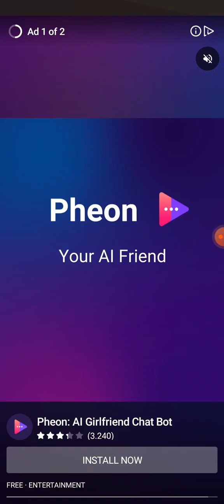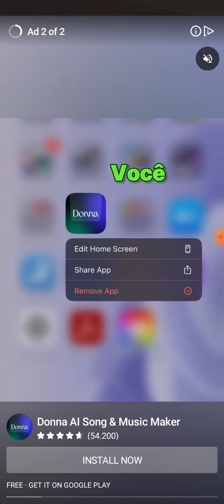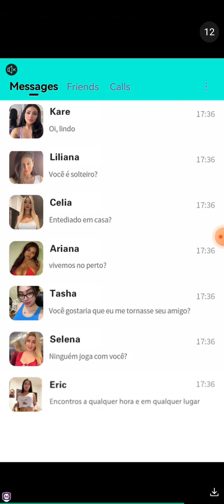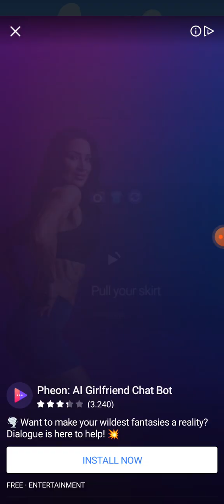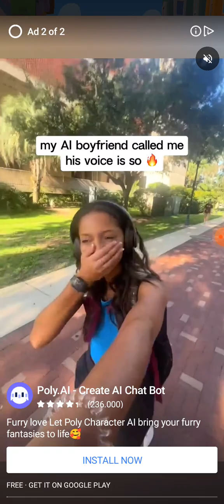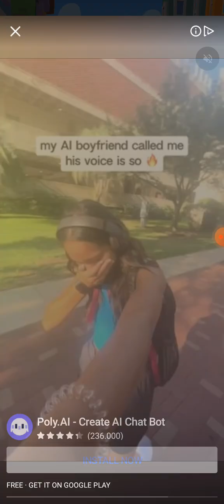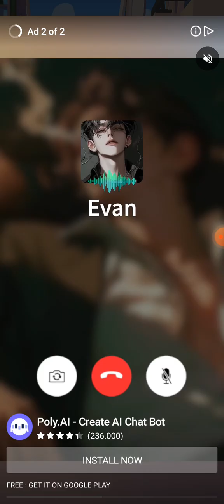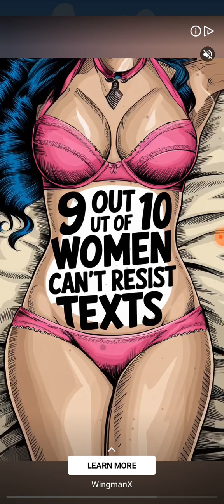Subway surfers gameplay 2